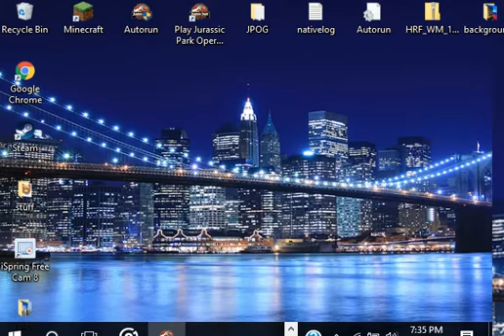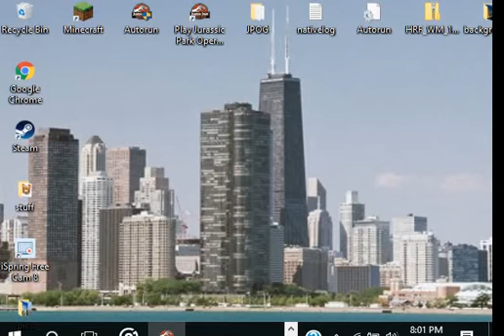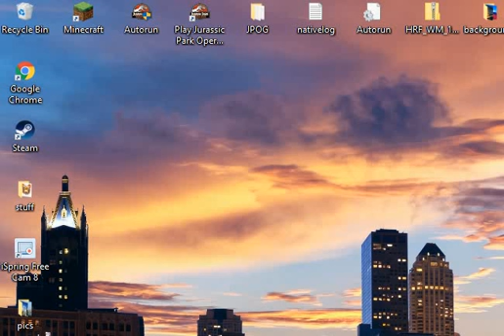Jurassic Park Operation Genesis EP 4!!!! WE STILL BROKE AF!!!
Yeah we still some broke ass niggas